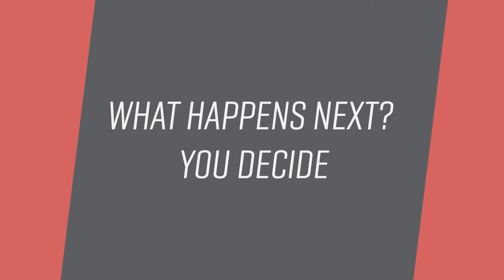Corporate case study - Busy Lawyers Programme 2015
Chequered Past Racing (CPR) are having yet another tough year, both on the track and off it.

Overtake Capital - the current owners of CPR – only bought the team during the 2014 season and thought they were getting a steal given their huge historic brand. But, less than a year later, it already looks like they’ve massively overpaid.